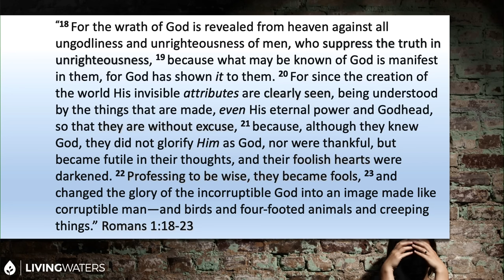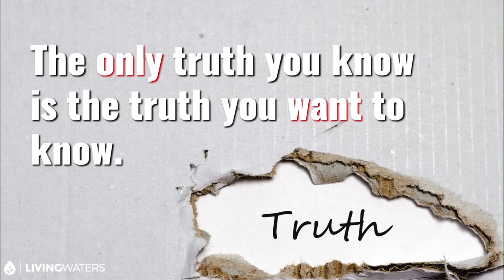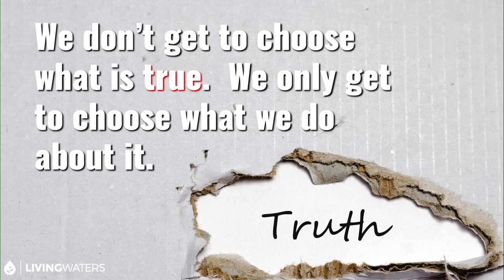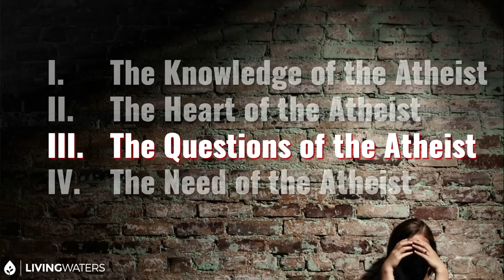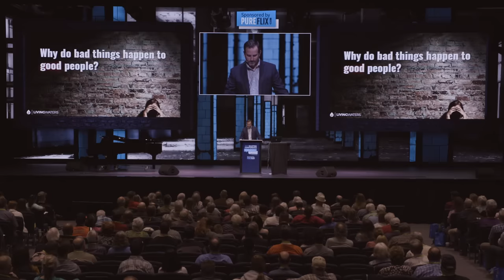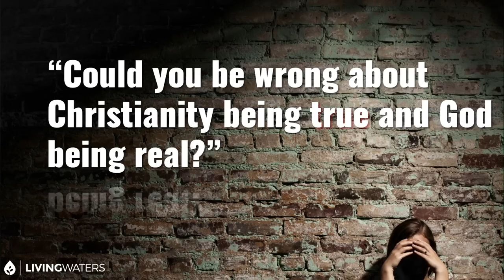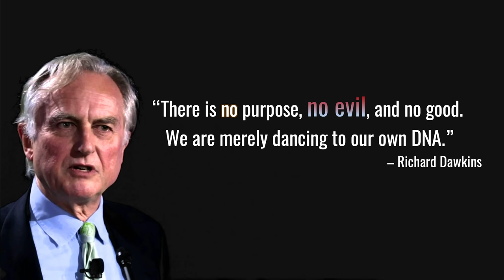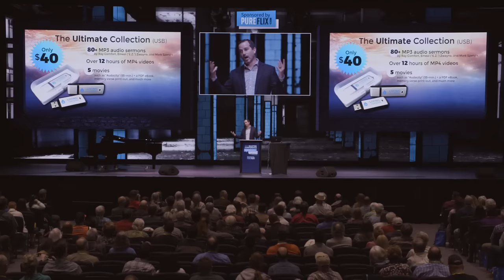This Is Where Atheism Leads You | Mark Spence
Atheists hate the idea of having someone tell them what to do with their lives, but fail to realize the incredible reality of God. In this video, Mark Spence dives into Romans 1:18-23 to teach us about the bankruptcy of atheism.

– The Bankruptcy of Atheism by Mark Spence of Living Waters.

We are streaming more sessions from this conference. for details.